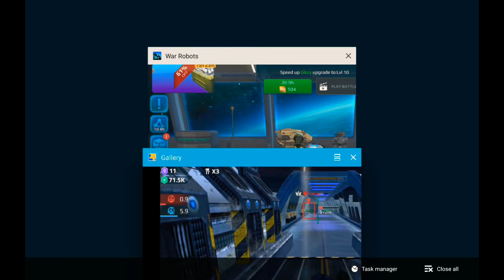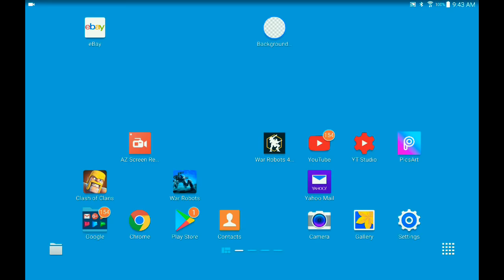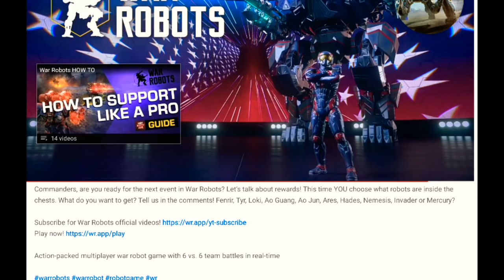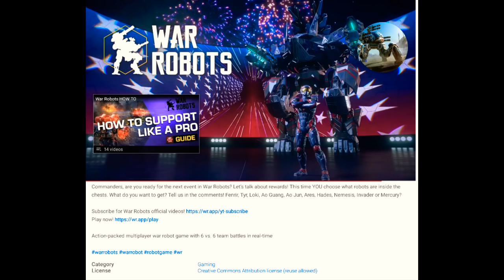War Robots - Top 5 Improvement Ideas + 4th Of July Sneak Peek!!!